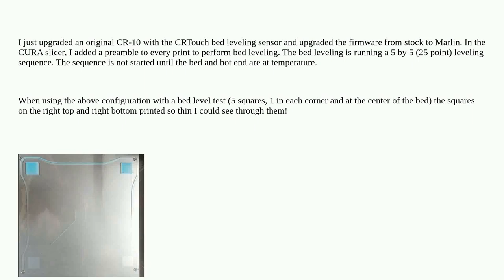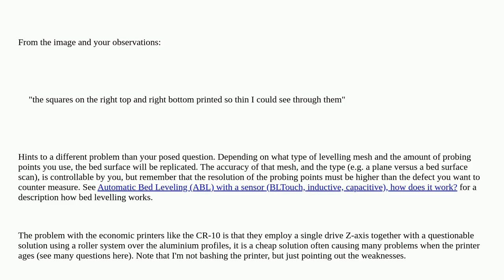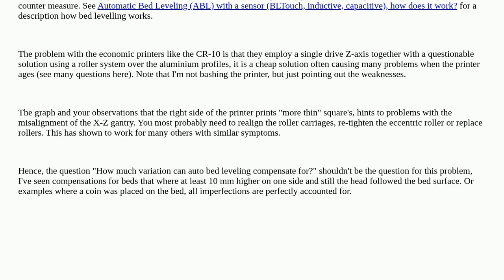3dprinting: How much variation can auto bed leveling compensate for?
How much variation can auto bed leveling compensate for?

A special thanks goes out to the awesome community

  marlin crtouch ultimaker-cura automatic-bed-leveling